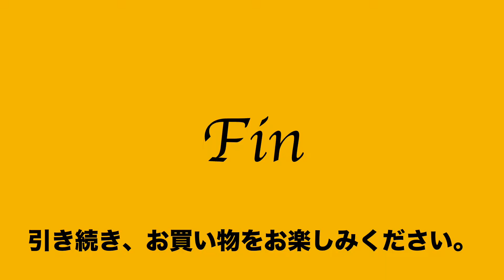ヤフオク2019:08:09 HIROFU トートバッグ